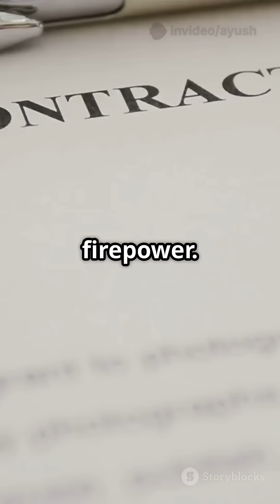India's Twin Carrier Power:INS Vikrant and Rafel M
Witness the might of India’s naval prowess as we delve into the twin carrier operations of the INS Vikrant and Rafale M! In this exciting video, we explore how the Indian Navy is enhancing its maritime capabilities with these formidable assets. Discover the strategic importance of the INS Vikrant, India’s first indigenous aircraft carrier, and the powerful Rafale M fighter jets that complement its operations. We’ll take you through thrilling visuals, expert insights, and the future implications for India’s defense posture. Don’t miss out on this deep dive into naval aviation and maritime strategy!